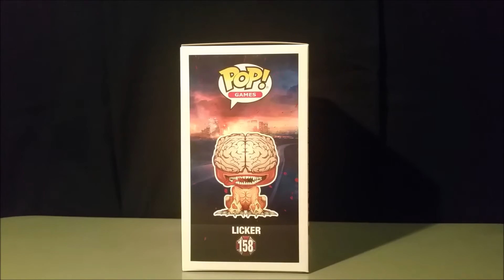Resident Evil Licker Funko Pop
Todays video is a unboxing and review of the Resident Evil Licker Funko Pop. I'm very excited to be showing off the pop, it looks great and so far it is my favorite in the Resident Evil set.
With the awesome details and great paint job done on this pop its hard not to want it.
I was able to find this Funko Pop at GameStop.